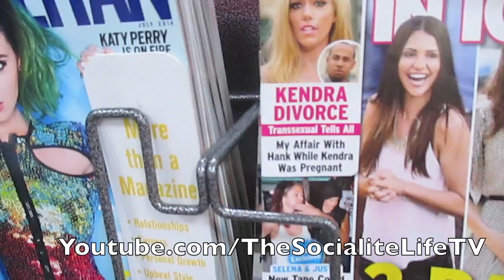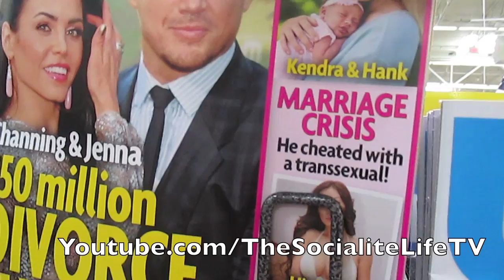"DEZI RAN AWAY!" VLOG #514